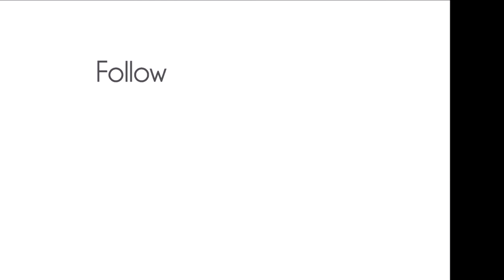INDEPENDENCE DAY AT THE STRASBURG RAILROAD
on independence day weekend steam enthusiast productions made a trip to strasburg railroad  where he got some vantage points of 475 that he never had before including ground hog cut
00:00 intro
00:16 ghost whistle
02:26 the overlook
03:43 the red caboose motel
04:14 cherry hill
07:53 ground hog cut (east bound)
09:49 ground hog cut (west bound)